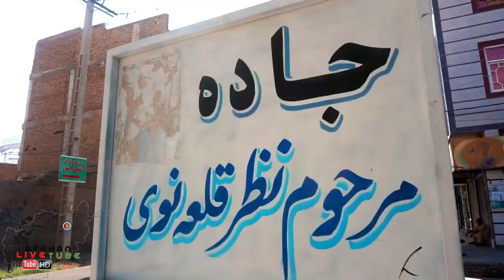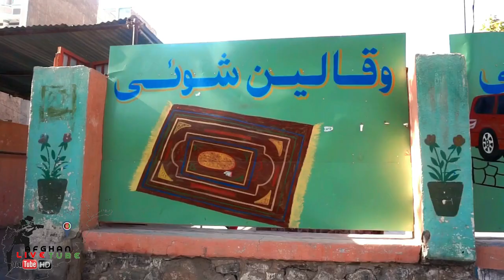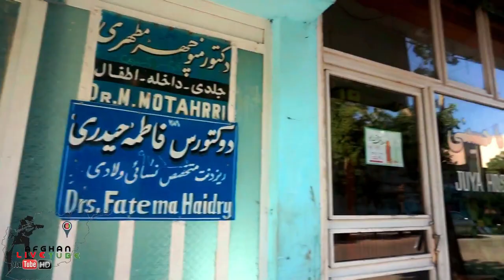شهرهرات جاده مهتاب افغانستان | HERAT "JAADE MEHTAB" AFGHANISTAN | AUG 2019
شهرهرات جاده مهتاب افغانستان
HERAT "JAADE MEHTAB" AFGHANISTAN | AUG 2019

Full HD ( 1080p) Online Videos from Afghanistan / Herat
Blogs and Live Videos from Afghanistan 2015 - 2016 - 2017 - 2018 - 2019